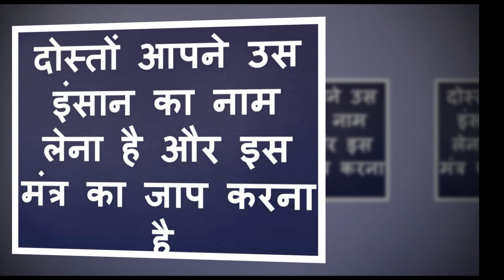नाम लेकर 15 सेकंड में होगा वशीकरण